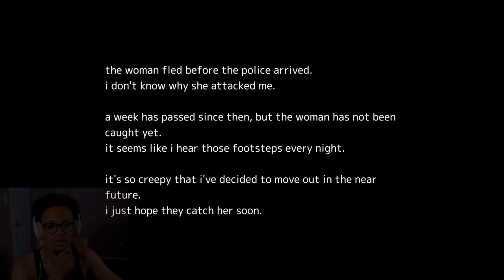WHAT DOES SHE WANT!? | Akai Onna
As a college student, I find myself being chased by a crazy woman in red. The tap of her heels is enough to get your blood pumping and your brain stressing. Will I be able to get away from this woman? How many endings are there? Will I get a good ending? Watch till the end to find out!

GAME INFO
💥Title:

CHAPTERS
0:00 Intro
0:51 Getting home
5:05 Home sweet home
6:43 A helping hand
9:41 Getting home
11:15 Another night
15:11 Elvis
20:49 Woken up
21:50 ESCAPE
27:11 No escape
27:54 Outro